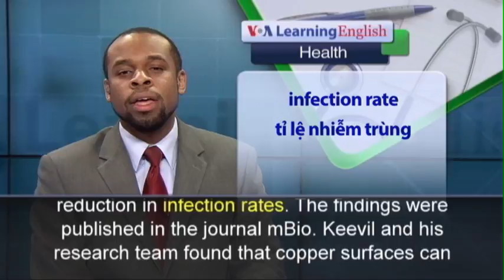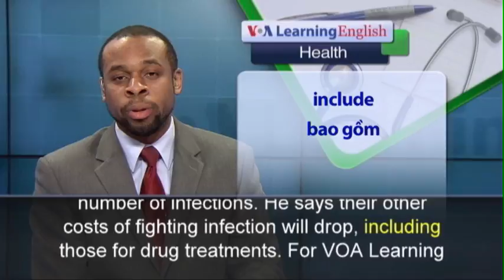Phát âm chuẩn - Anh ngữ đặc biệt: Copper Kills Germs (VOA)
Even in the world of medicine, what is old is new again.  Thousands of years ago, Egyptians used copper to sterilize drinking water. They knew copper could destroy bacteria in the water. Ancient Romans, Aztecs and Greeks used forms of it for medical treatments. Copper may kill many organisms on contact. Now it is back in hospitals to do just that. Bill Keevil is a microbiologist at Southampton University in Britain. He is investigating the properties of copper. He has been investigating how the metal can kill germs, or pathogens, as researchers call them.  Keevil points to studies of infection rates at U.S. hospitals that use copper surfaces and hospitals that do not. He says the studies found that surfaces made of copper alloys produced a 58 percent reduction in infection rates. The findings were published in the journal mBio. Keevil and his research team found that copper surfaces can quickly kill the coronavirus 229E. The coronavirus is responsible for the common cold and pneumonia. This virus is also closely related to the pathogen that causes SARS and MERS, two sometimes deadly diseases.  Keevil says that electrically-charged copper molecules or ions can kill these viruses. He says they do this by destroying their genetic material. As a result, the genetic material in the coronavirus 229E cells cannot change or mutate. Keevil calls the chemistry that does this “fantastic.”  Bill Keevil says copper can also save hospitals money by reducing the number of infections. He says their other costs of fighting infection will drop, including those for drug treatments.